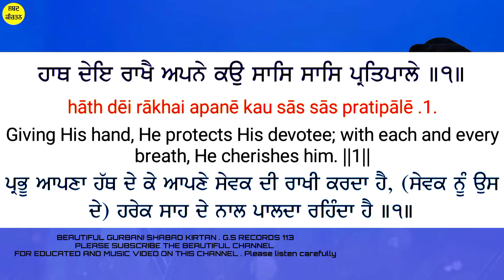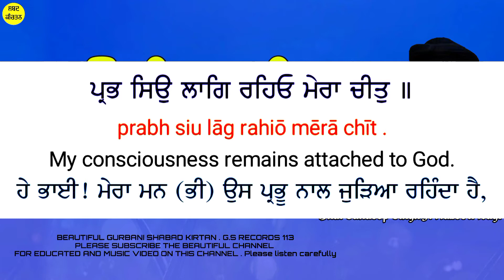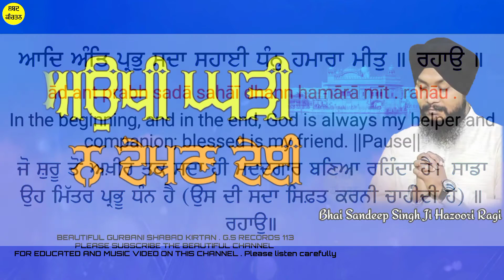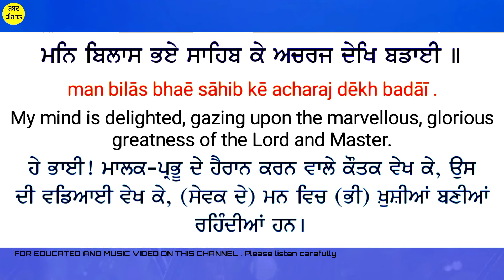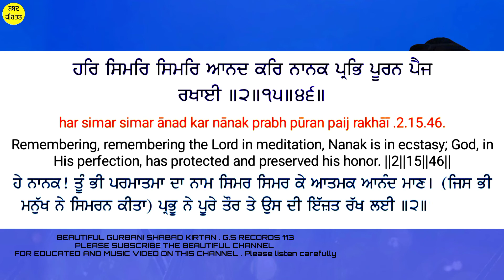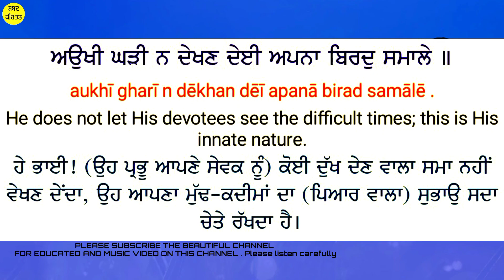Aukhi Ghadi Na Dekhan Deyi / Bhai Sandeep Singh Ji Hazoori Ragi Sri Darbar Sahib Amritsar 2022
Dhhanasaree Mehala 5 ||

ਅਉਖੀ ਘੜੀ ਨ ਦੇਖਣ ਦੇਈ ਅਪਨਾ ਬਿਰਦੁ ਸਮਾਲੇ ॥

Aoukhee Gharree N Dhaekhan Dhaeee Apana Biradh Samalae ||

☆ He does not let His devotees see the difficult times; this is His innate nature.

ਹਾਥ ਦੇਇ ਰਾਖੈ ਅਪਨੇ ਕਉ ਸਾਸਿ ਸਾਸਿ ਪ੍ਰਤਿਪਾਲੇ ॥੧॥

Hathh Dhaee Rakhai Apanae Ko Sas Sas Prathipalae ||1||

☆ Giving His hand, He protects His devotee; with each and every breath, He cherishes him. ||1||

ਪ੍ਰਭ ਸਿਉ ਲਾਗਿ ਰਹਿਓ ਮੇਰਾ ਚੀਤੁ ॥

Prabh Sio Lag Rehiou Maera Cheeth ||

☆ My consciousness remains attached to God.

ਆਦਿ ਅੰਤਿ ਪ੍ਰਭੁ ਸਦਾ ਸਹਾਈ ਧੰਨੁ ਹਮਾਰਾ ਮੀਤੁ ॥ ਰਹਾਉ ॥

Adh Anth Prabh Sadha Sehaee Dhhann Hamara Meeth || Rehao ||

☆ In the beginning, and in the end, God is always my helper and companion; blessed is my friend. ||Pause||

ਮਨਿ ਬਿਲਾਸ ਭਏ ਸਾਹਿਬ ਕੇ ਅਚਰਜ ਦੇਖਿ ਬਡਾਈ ॥

Man Bilas Bheae Sahib Kae Acharaj Dhaekh Baddaee ||

☆ My mind is delighted, gazing upon the marvellous, glorious greatness of the Lord and Master.

ਹਰਿ ਸਿਮਰਿ ਸਿਮਰਿ ਆਨਦ ਕਰਿ ਨਾਨਕ ਪ੍ਰਭਿ ਪੂਰਨ ਪੈਜ ਰਖਾਈ ॥੨॥੧੫॥੪੬॥

Har Simar Simar Anadh Kar Naanak Prabh Pooran Paij Rakhaee ||2||15||46||

☆ Remembering, remembering the Lord in meditation, Nanak is in ecstasy; God, in His perfection, has protected and preserved his honor. ||2||15||46||